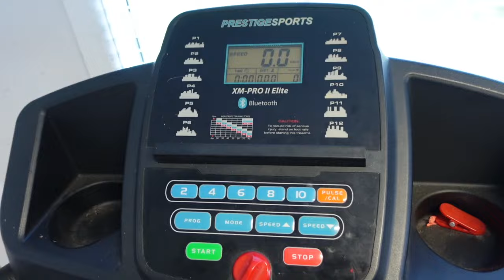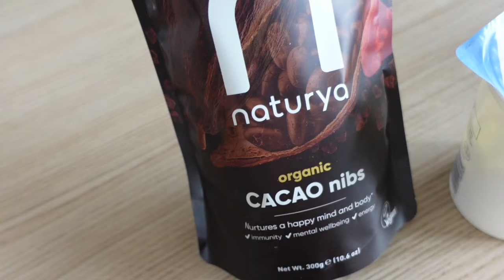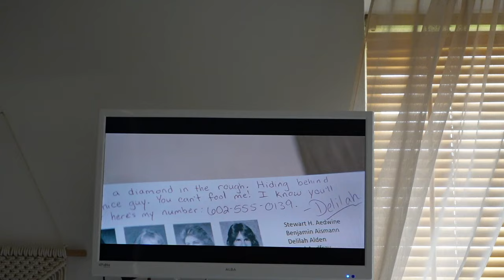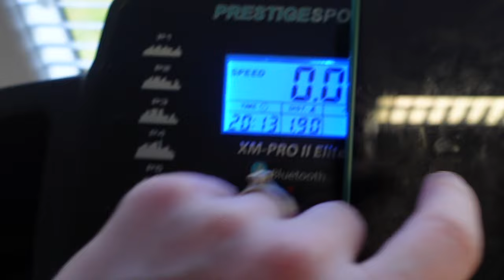LOTS OF HOME DAYS.. 2 DAY VLOG!